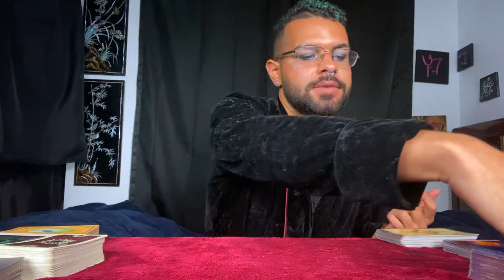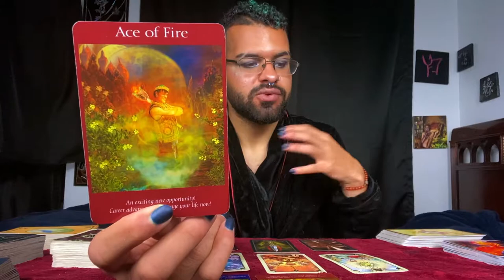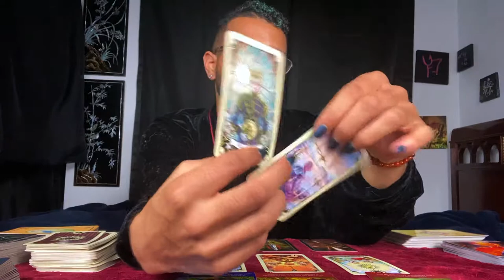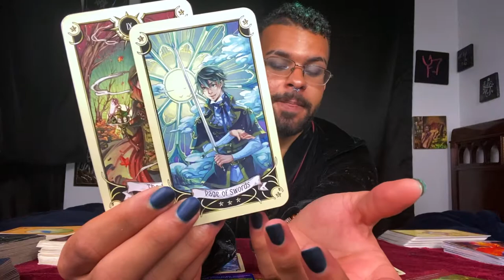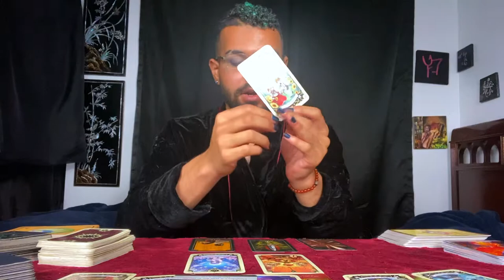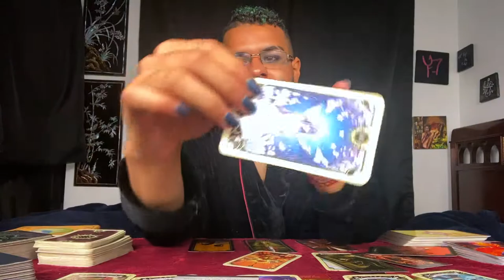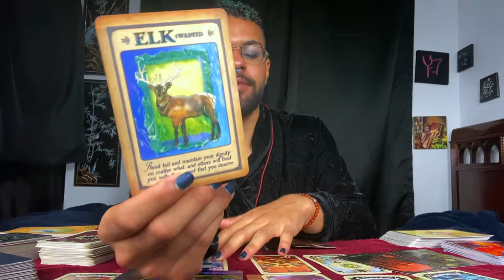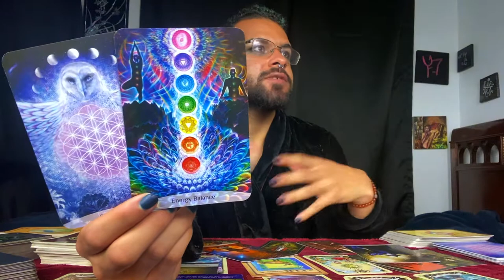Sagittarius ♐️ Tarot Reading November 9th to November 15th | Someone New is Coming!Zodiac Tarotscope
This is a weekly 2020 Tarot reading for the Zodiac sign - sagittarius for November 9th to November 15th. In this tarotscope reading forecast covering Love, career, and money for sagittarius; the messages that came through were asking those under the Sun/Moon/Rising zodiac sign - sagittarius to continue their soul journey. Don’t worry about finding “the one” because “the one” that you’re next meant to be connecting to will be coming and might already be here for the week of November 9th to November 15th.

~ 🖤 Social Media 🤍 ~

🎵 Music Credits 🎶